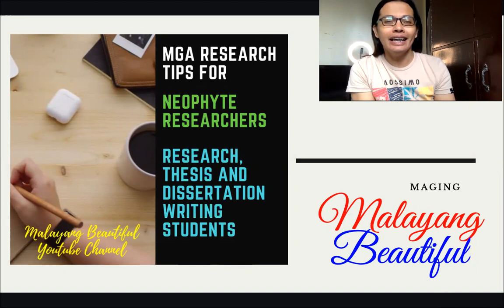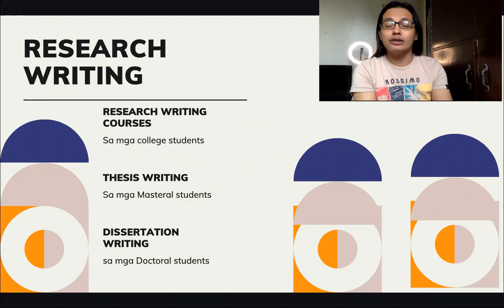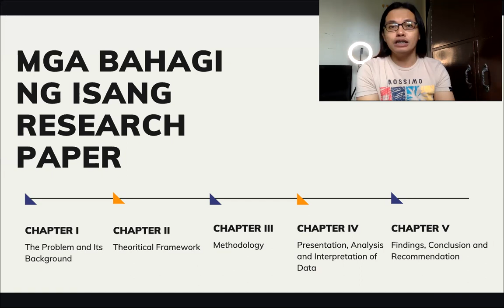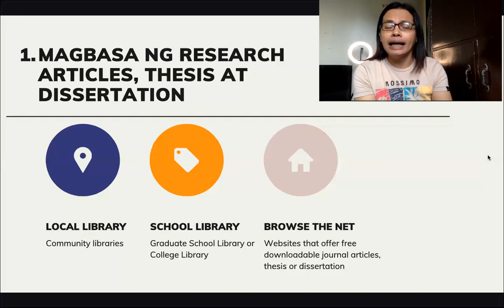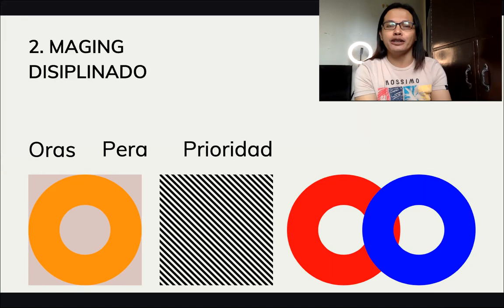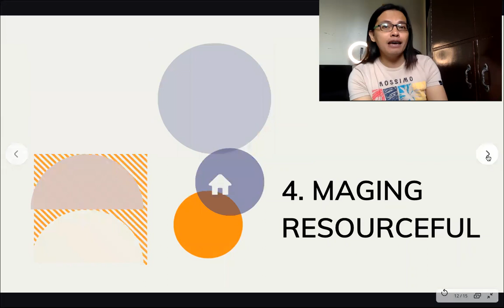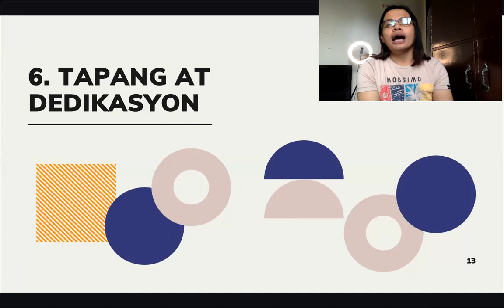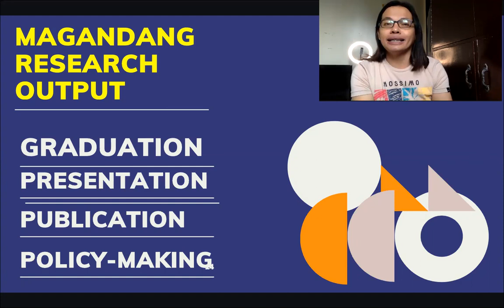HOW TO START RESEARCH WRITING?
RESEARCH WRITING TIPS PARA SA MGA HIGH SCHOOL, COLLEGE AND GRADUATE SCHOOL STUDENTS

Research writing is a journey of a thousand miles. Kaya nga we have to start it right! If your are a neophyte researcher or bago ka pa lang sa research writing, this vlog is for you. I am hoping it will help and somehow inspire you to be successful sa pagsusulat mo ng research, thesis o dissertation.

Like my video and share it to your friends. Happy learning and watching!